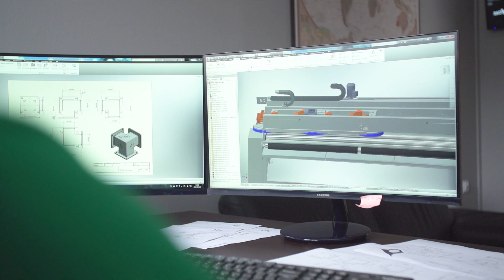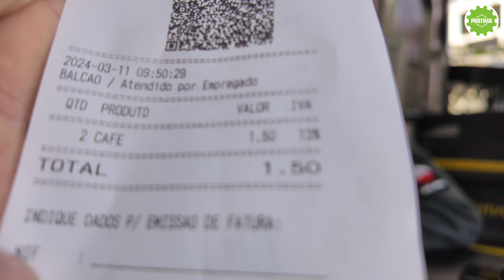Niezbędne akcesoria do Prania Dywanów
Nie tylko maszyny i urządzenia są ważne na profesjonalnej Pralni Dywanów. Warto również pamiętać o drobnych akcesoriach które bardzo podnoszą jakość usługi.